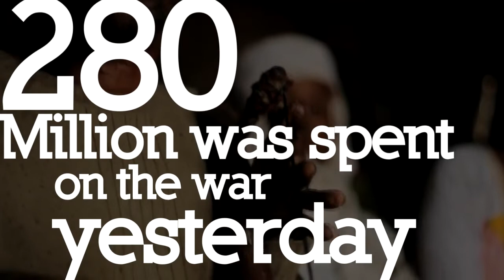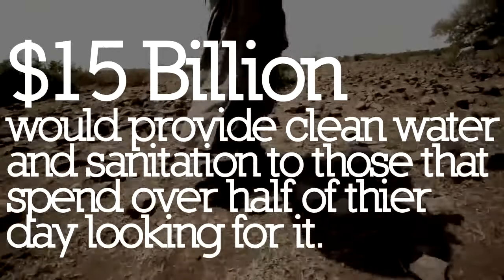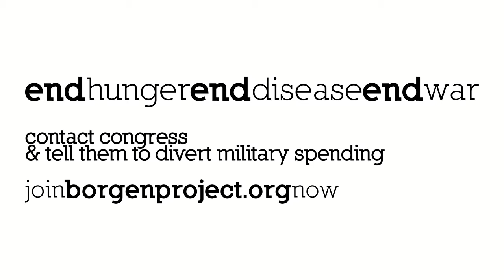Military Spending - A Global Catastrophe